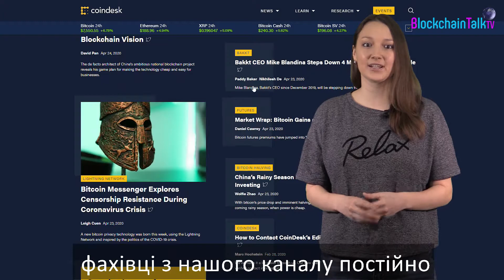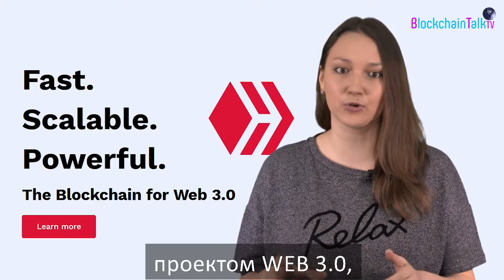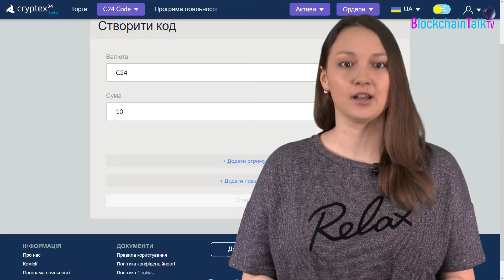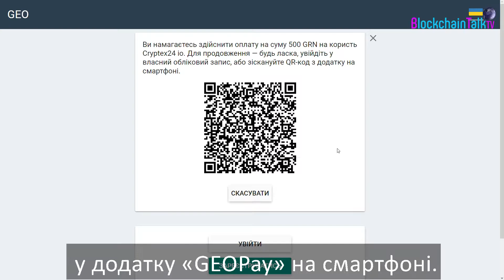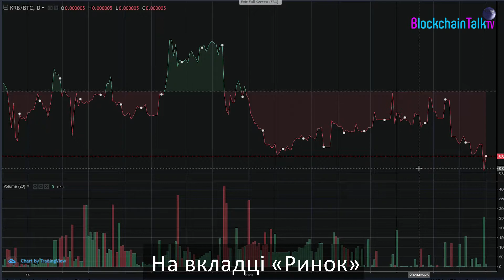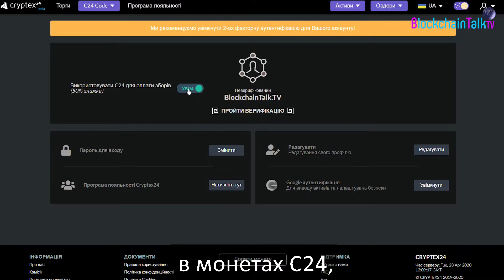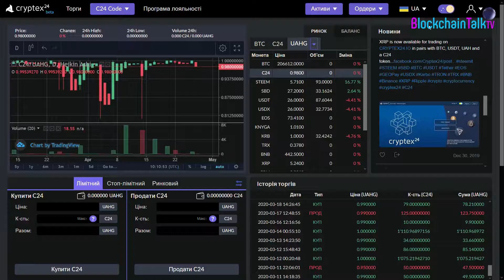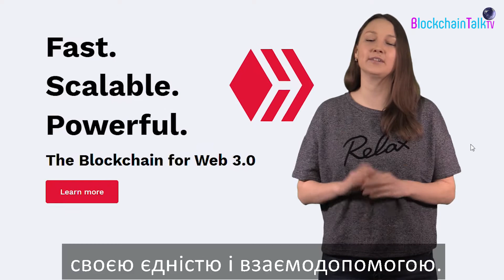Cryptex24. Огляд криптобіржі. (UkrSub)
Ми перевірили її функціонал, безпечність та відкритість.
Великим плюсом є те, що вона зареєстрована в Естонії. Це означає, що користувачів захищають закони Європейського союзу.
Також перевагою є лояльна до користувачів комісія. Вдвічі менша, ніж на інших біржах.
На Cryptex24 торгують всесвітньо відомою криптою, а також українською:
ASH від платформи Aeneas та Karbo.
Детальніше дивіться у огляді.

Якщо вам подобається наш канал, підтримайте нас!
If you like our channel, buy us a beer!

Bitcoin: 14Mq1UbZaqxUtDZNs3ZncF4XR2QvhvH97g
Ether: 0xB60B536e3Ae6b9FD6EA913a6F2CD45a42b503C51
Bitcoin Cash: qqjd33v4e4ugjs5eugfunayk9djuqnvh5sraanfgxc
Karbo: KaBhZHWCDAjEjNN1aptnfSYWSTzmYPbUR1SXYZff7nHaSyZkFBMeNuH1VinHewC1m7dDxM1pnBHFbN9Q3NWWq7KeLsKrqgb

З питань співпраці, відеозйомки, онлайн-трансляції, запису інтерв'ю та виступів, звертайтеся за номерами: 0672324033, 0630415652.
Також пишіть в telegram: @vointe, @Soroka_v

На BlockchainTalktv - вы найдете самый актуальный, интересный и полезный контент обо всех интересующих вас темах: ico, трейдинг, майнинг, холдинг ("ходлинг") и многих других.

HIVE account: @blockchaintalktv